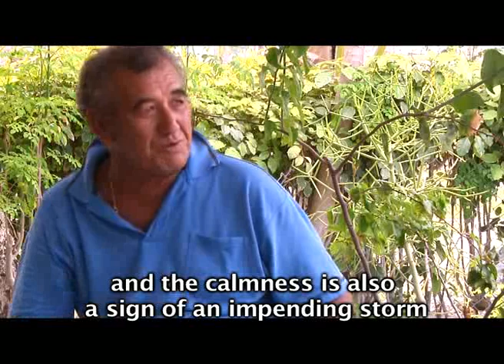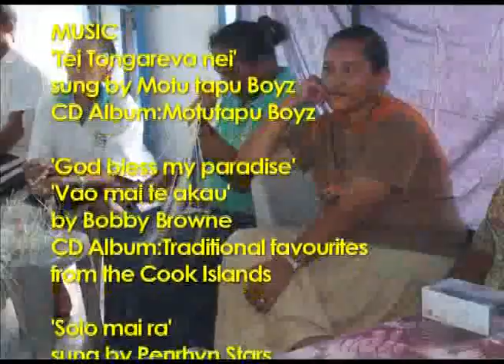DRM Traditional Knowledge of Penryhn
A documentary of traditional knowledge relative to disaster risk awareness and management on the island of Penryhn, Cook Islands.